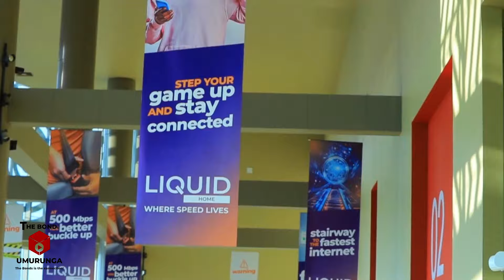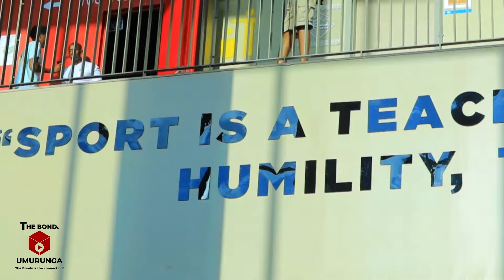LIVE🔴 BAL 2024 YASHYUHIJE KIGALI , ABANTU BENSHI BAJE KWIHERA IJISHO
The bonds is the Connection Umurunga.